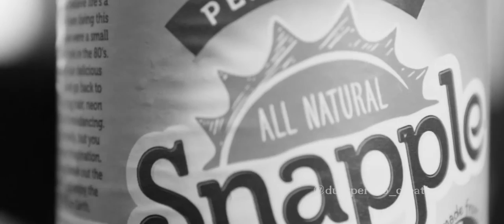Canon 7D with Sigma lens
My first dslr HD Camera with the new Sigma lens. Best for crop sensors like the 7D.  Dedicated this video to my best friend Lady Bugs R.I.P